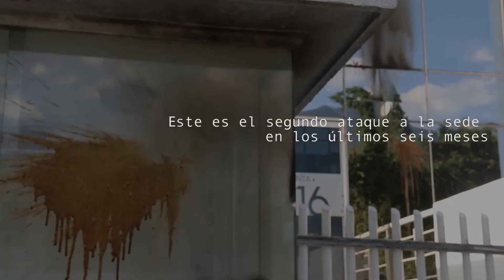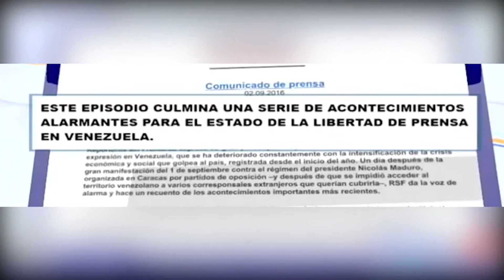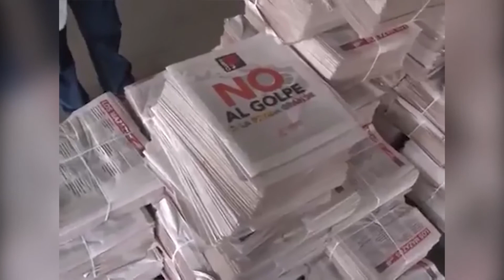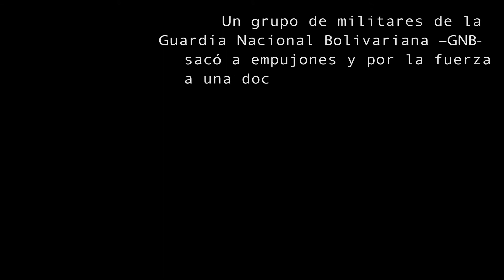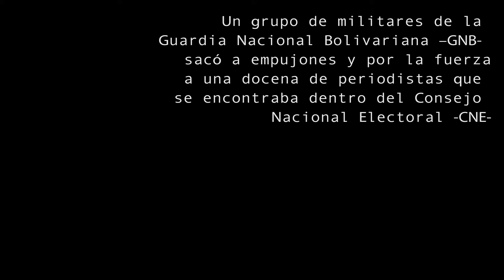Ataques a la prensa en Venezuela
Este video sobre los ataques a los medios de comunicación en Venezuela fue presentado durante la 72 asamblea anual de la Sociedad Interamericana de Prensa (SIP).